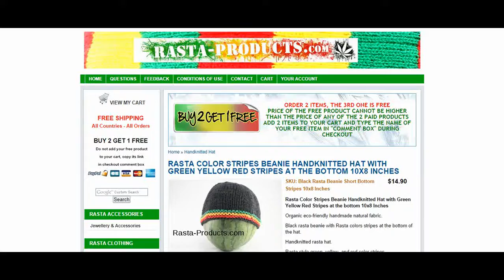RASTA COLOR STRIPES BEANIE HANDKNITTED HAT WITH GREEN YELLOW RED